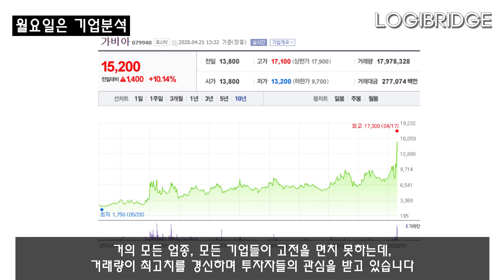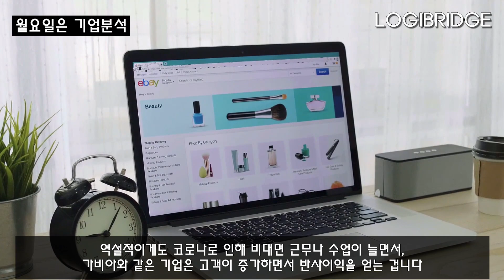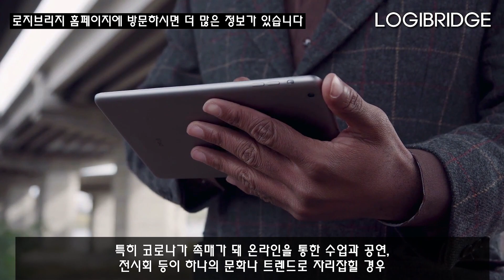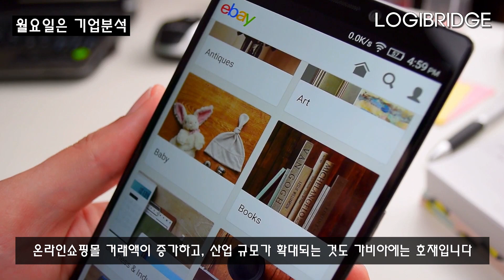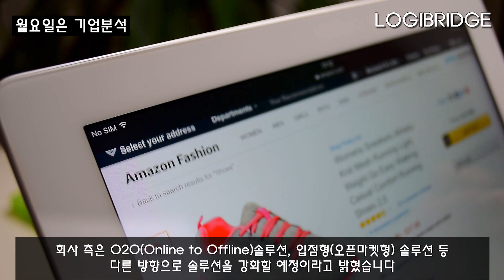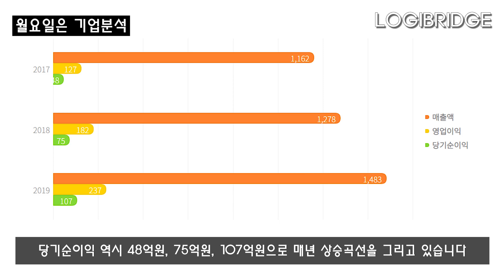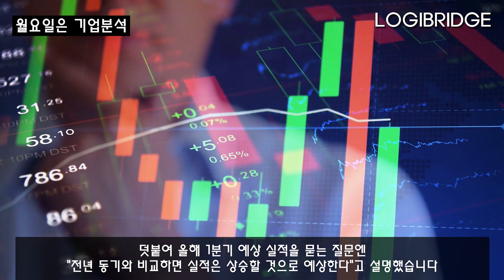폭락장 뚫고 역대 최고가 찍은 '가비아'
폭락장 뚫고 역대 최고가를 찍은 가비아, 그 이유는?